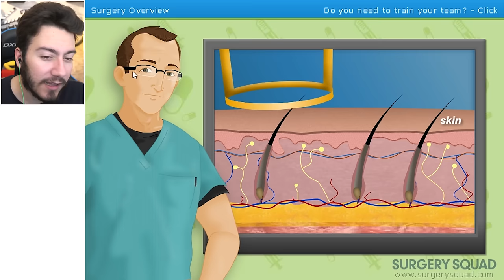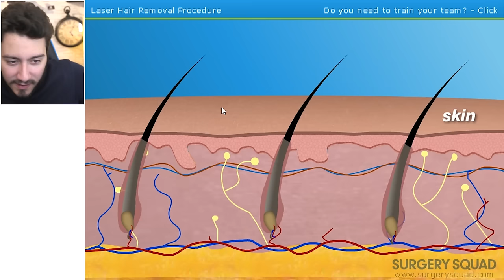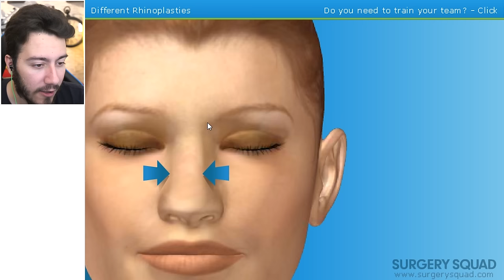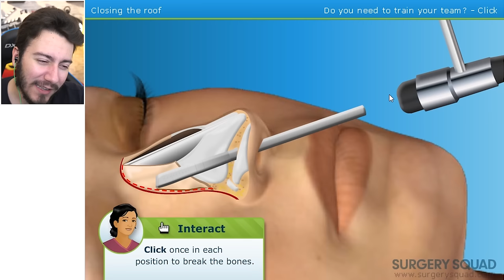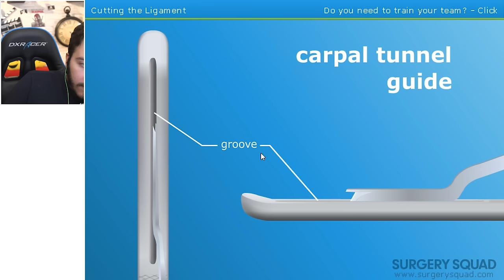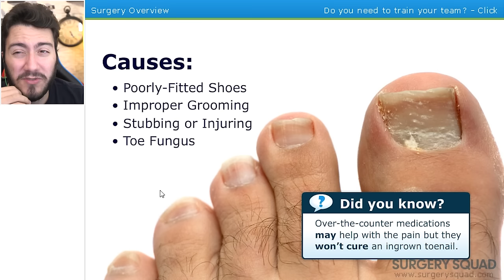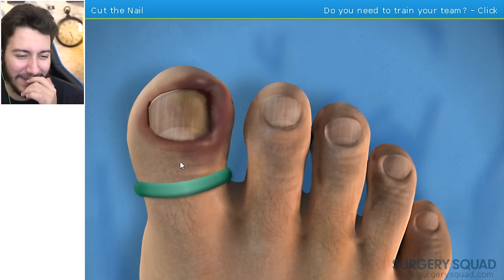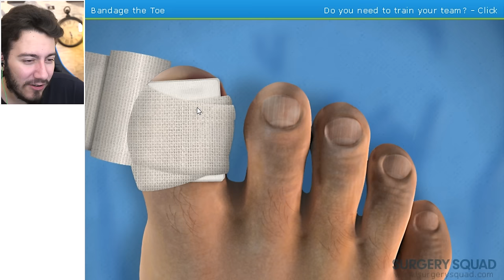AYAK AMELİYATI SİMULATOR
Ben Enes Batur , Ayak parmak ameliyat ı yaptım ayak parmağını ameliyat etme simulator gibi lazer epilasyon , burun ameliyatı ve el ameliyatı oyun u oyna dım , güzel ve eğlenceli ve komik bir video oldu iyi seyirler.